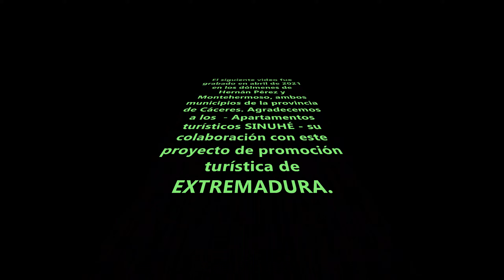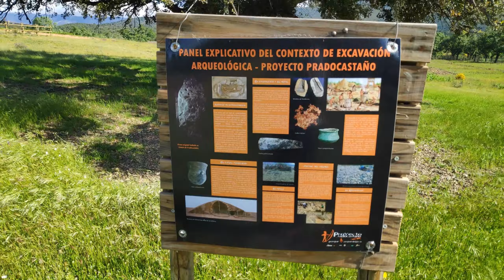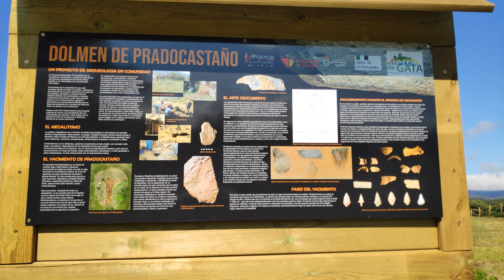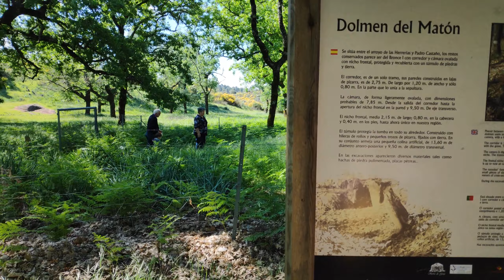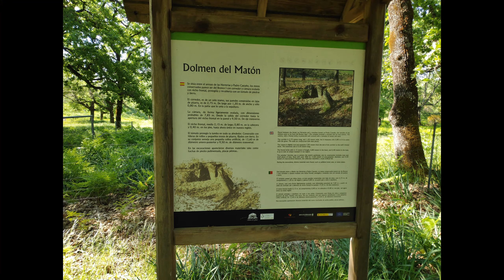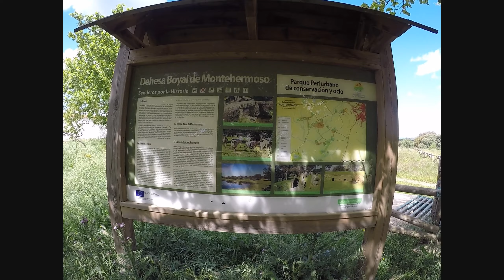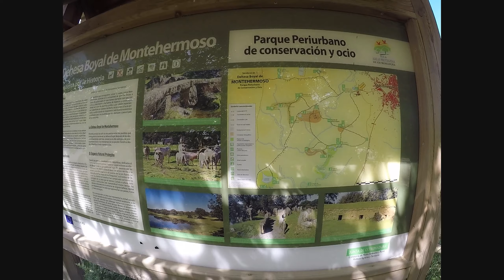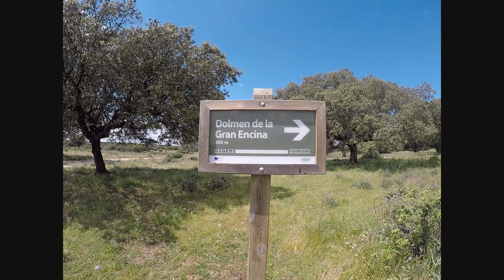Dólmenes en Extremadura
Algunos dólmenes de los que podemos encontrar por Extremadura, estos concretamente están en Hernán Pérez y Montehermoso ambos en la provincia de Cáceres. El video ha sido grabado en abril de 2021